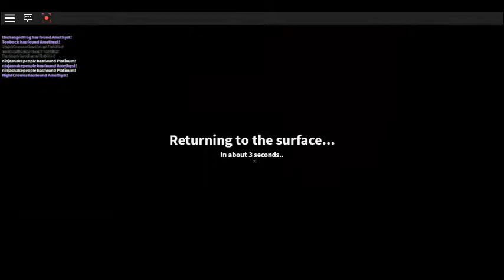The Quarry Special Edition - Jurassic World Edition (With James And Amnesia) Episode 26